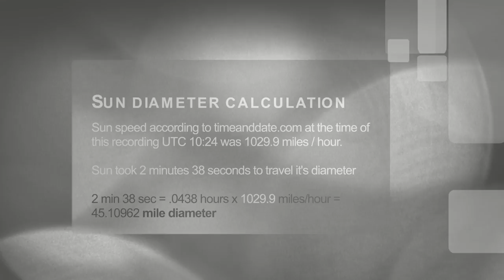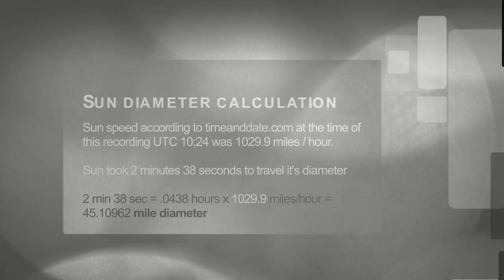Sun measurment April 7 2016 • 45.1 miles